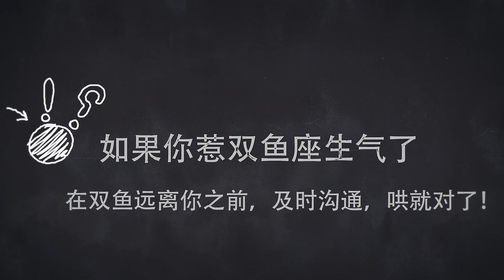双鱼座会因为什么生气——陈茂源星座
❤️陈茂源星座
❤️荣获2019年克劳锐最具影响力星座自媒体TOP3、企鹅视频生活自媒体TOP10、百度自媒体知识力亚军:星座是我们的信仰!